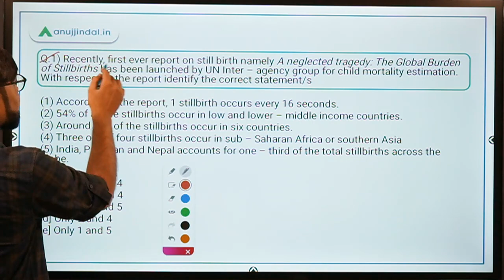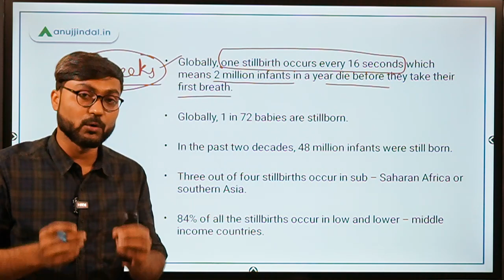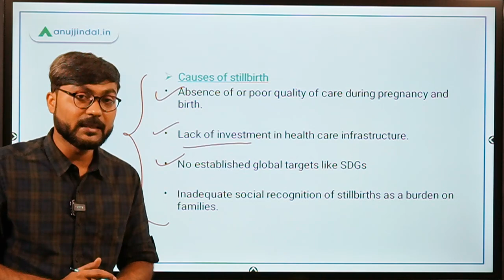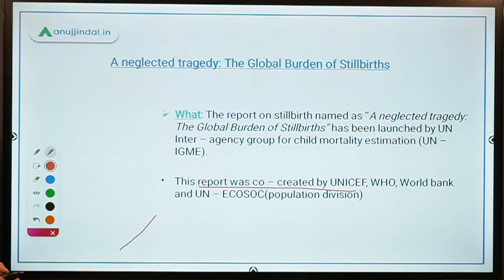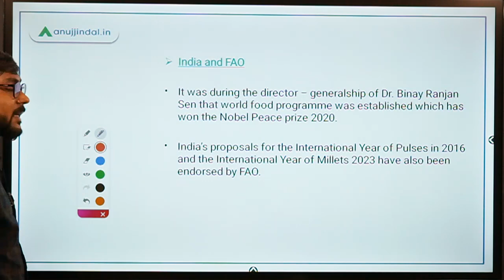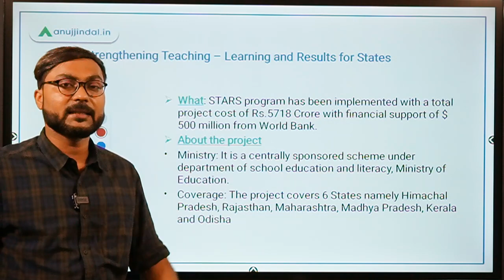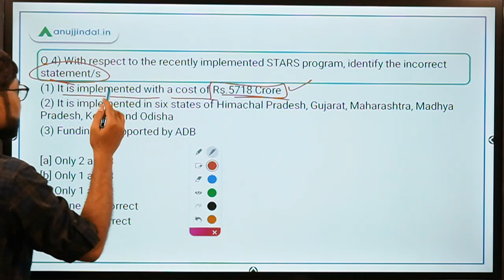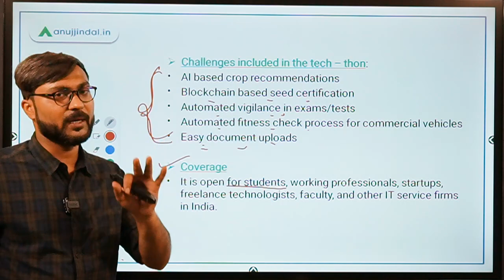PIB 247 | PIB Analysis | Daily Current Affairs | Day 136 - by Manish Sir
In this session, we will discuss the first-ever stillbirth report of UN - IGME, STARS program, Gov Tech Thon, and other important PIB news.